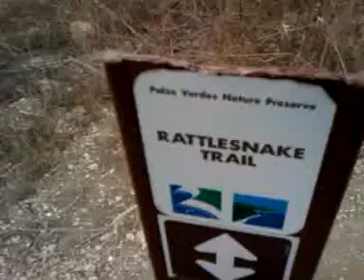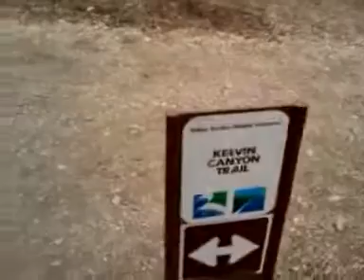8/18/15 PETER SAID: " STAND UP, I MYSELF AM ALSO A MAN ! "